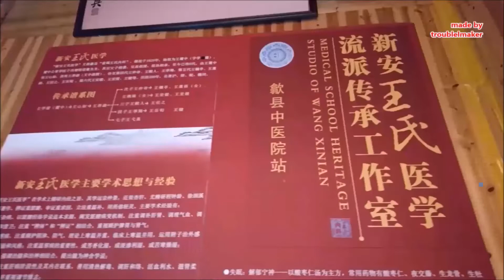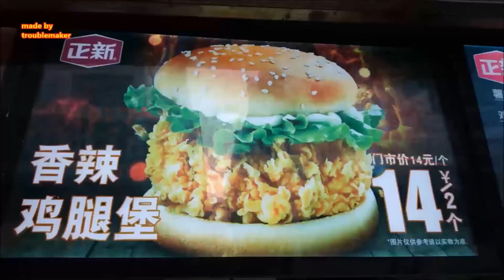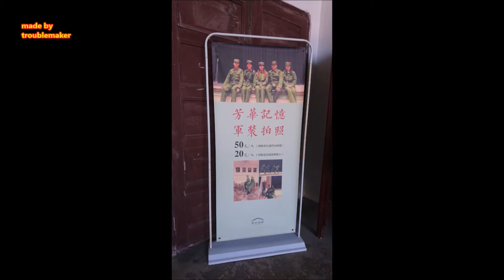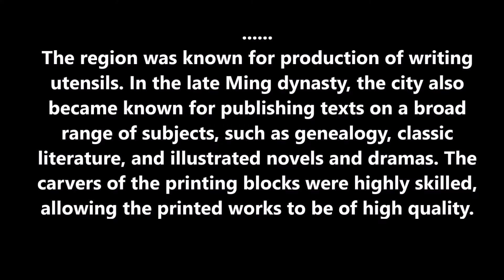China Vlog34 Ancient Huizhou, 徽州 for free and my first ....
Huizhou 徽州话; or Hui 徽语 is a group of closely related varieties of Chinese spoken over a small area in and around the historical region of Huizhou (for which it is named), in about ten or so mountainous counties in southern Anhui, plus a few more in neighbouring Zhejiang and Jiangxi.
Although the Hui area is small compared with other Chinese dialect groups, it displays a very high degree of internal variation. Nearly every county has its own distinct dialect unintelligible to a speaker from a few counties away. For this reason, bilingualism and multilingualism are common among speakers of Hui. It is estimated that there are around 4.6 million speakers of Huizhou varieties
In the Ming and Qing dynasties Jianghuai speakers moved into Hui dialect areas.
Some works of literature produced in Yangzhou, such as Qingfengzha, a novel, contain Jianghuai Mandarin. People in Yangzhou identified by the dialect they speak, locals spoke the dialect, as opposed to sojourners, who spoke other varieties like Huizhou or Wu. This led to the formation of identity based on dialect. Large numbers of merchants from Huizhou lived in Yangzhou and effectively were responsible for keeping the town afloat. Merchants in the later imperial period also sponsored operas and performances in the Hui dialect